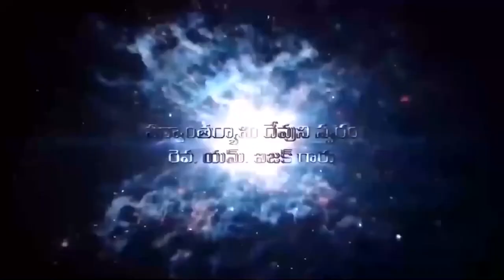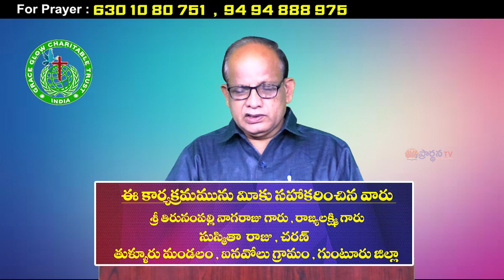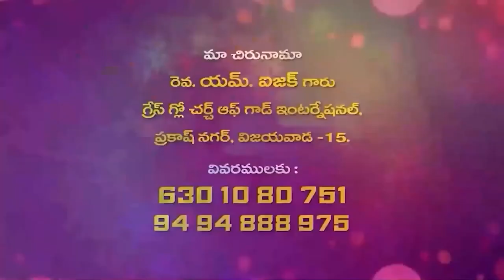03 02 2024 Isaac garu అంశం : పరిశుద్దాత్మ కార్యములు - 19